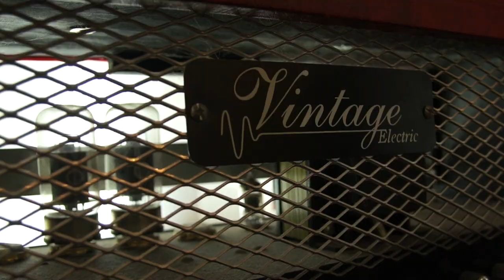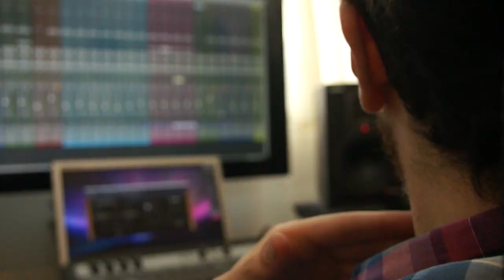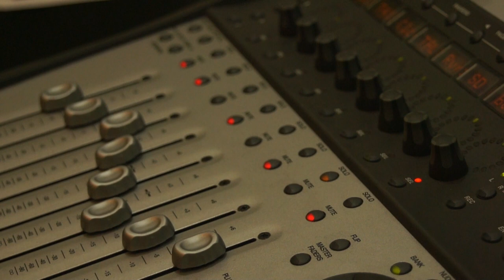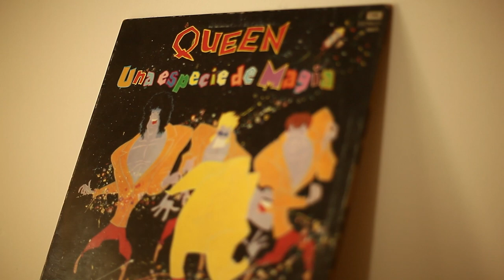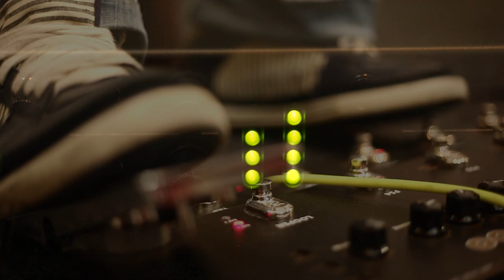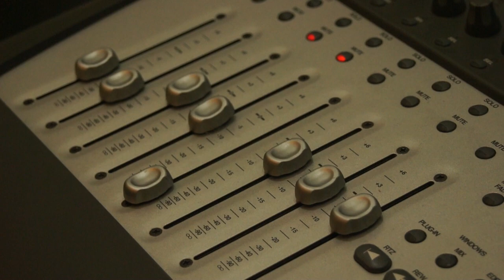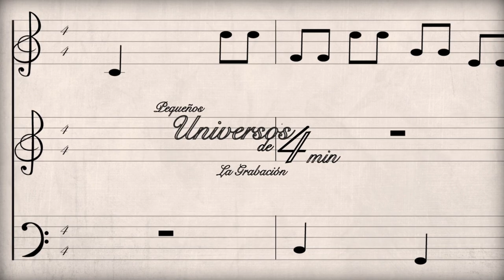Pequeños Universos de 4 Minutos "la grabación"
EPK del primer disco realizado casi enteramente por Nahuel Olivieri, músico que comienza su carrera profesional demostrando sus habilidades para tocar instrumentos y desarrollar ideas. Grabado en "ARBOL DE ACUARELAS" por Facundo Olivieri.
Realizado por Fogata Films:
Nicolás Petrone Dirección/ Foto fija
Camila Moyano Cámara 1/ Asistente de Montaje
Clara Lopez Cámara 2/ Sonido/ Montaje
Paloma Ruvira Cámara 2/ Sonido
Lucas Nuñez VFX/Gráfica